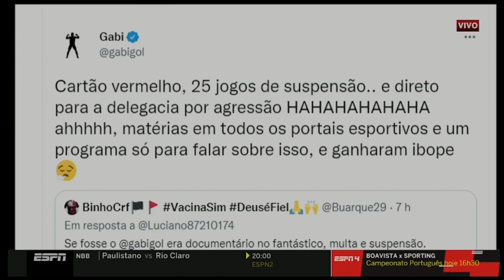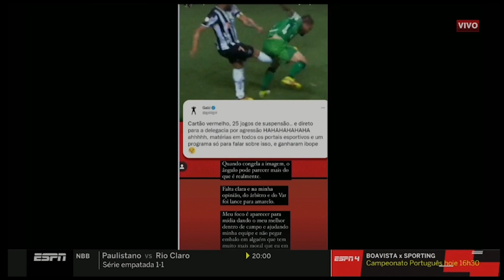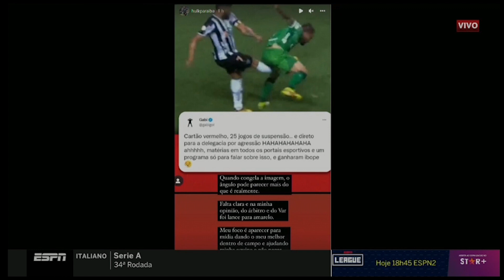NOTÍCIAS DO FLAMENGO | PEDRO ABAIXO DO ESPERADO | CLASSIFICAÇÃO GERAL E MUITO MAIS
Tudo que você precisa saber sobre o flamengo! Desempenho de Pedro, quem está aproveitando melhor as chances como titular e muito mais sobre o mais querido. Vamos vê!
Não se esqueça de se inscrever no canal, dar o seu like e ative o sininho para não perder nada sobre o flamengo e nos ajudar no crescimento e na divulgação do nosso trabalho.